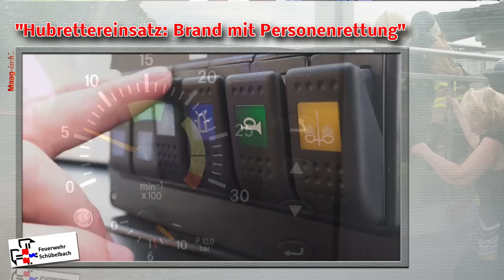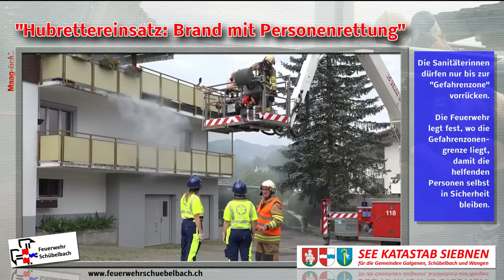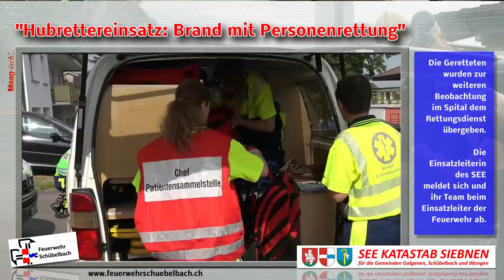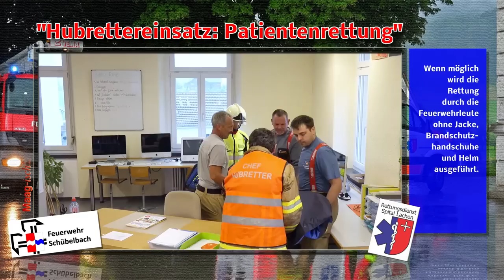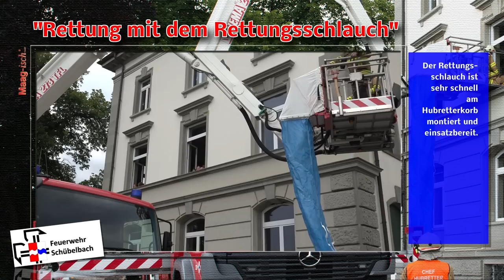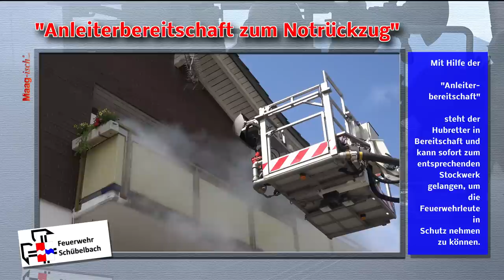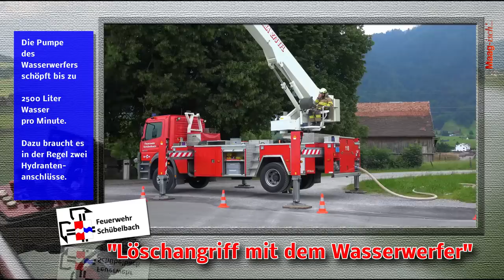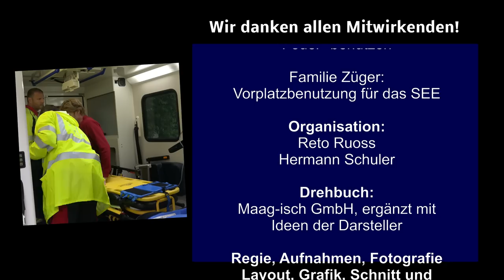Feuerwehr Schübelbach: Hubretter Einsatzmöglichkeiten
Inhalt: Klick auf die Zeit führt direkt zum Titel

Start:    Brand: Personenrettung
04:18    Patientenrettung mit dem Hubretter
07:43    Hubretter: Rettung Personengruppe mit dem
              Rettungsschlauch
11:08     "Anleiterbereitschaft" zum Notrückzug
12:39     Löschangriff mit dem Wasserwerfer
14.12     Verdankungen und Clips

Die Feuerwehr Schübelbach verfügt über einen Hubretter und einer in der grösseren Umgebung seltenen Möglichkeit, Personen über einen Schlauch retten zu können.
Das veranlasste die Führung, für den Besuchstag vom 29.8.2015 einen Film über diese Möglichkeit zu produzieren. Bereits bei  der Herstellung des Drehbuches wurde klar, dass sinnvollerweise alle Einsatzmöglichkeiten des Hubretters gezeigt werden sollten. Und so sind an 3 Drehtagen diese Filme entstanden. Sie sind so gestaltet, dass sie auch als Schulungs- und Infofilme für Feuerwehren und Interessierte verwendet werden können.

Wir danken allen für die Zusammenarbeit, insbesondere:

den Feuerwehrmännern der Feuerwehr Schübelbach, welche in ihrer Freizeit mithalfen diese Filme zu schaffen, den Schülern und deren Eltern, der Lehrerschaft, den "Patienten" und jenen, die uns ihre Gebäude für die Filmaufnahmen zur Verfügung gestellt haben.

Die Organisatoren im Namen der Feuerwehr Schübelbach
Kdt Reto Ruoss und Hermann Schuler

DVD Bestellung Onlineshop für Künstler

Jegliches Kopieren, ganz oder teilweise ist ohne schriftliche Bestätigung der Urheberin untersagt!